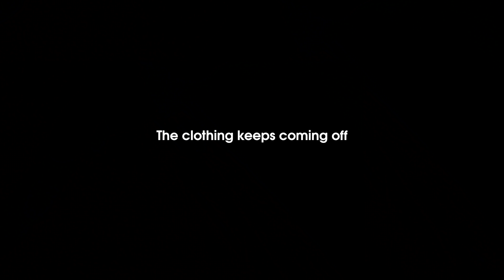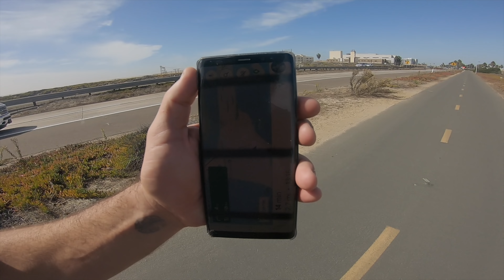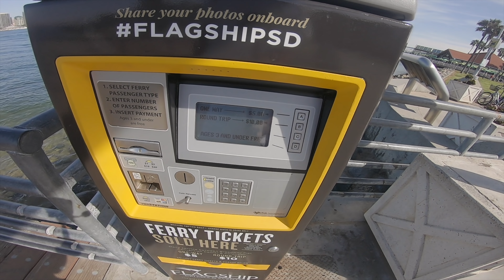THE BEST EXERCISE IS SKATING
► some people call it rollerblading. others inline skating, patinagem, roller, rolki, patinage..
you can call it whatever you want and I'll accept it, but if you tell me theres a more complete exercise then skating, I might have my doubts

this video was filmed in San Diego. California. in november 2019.